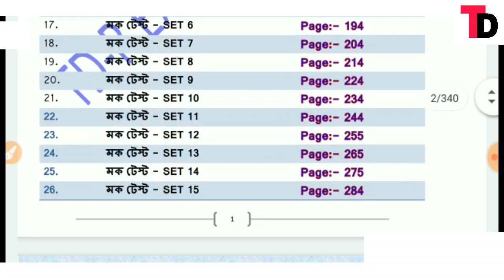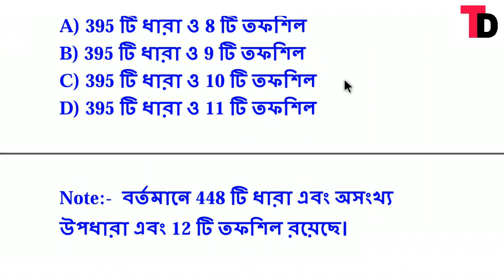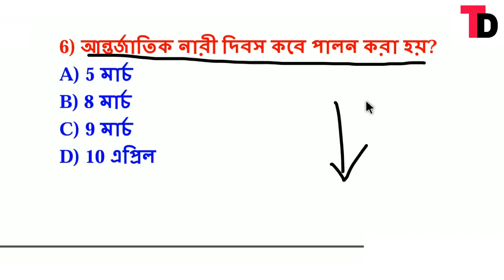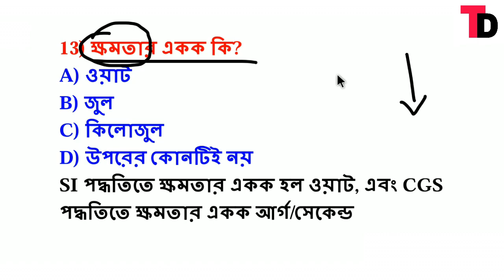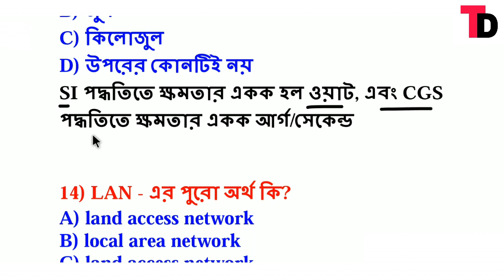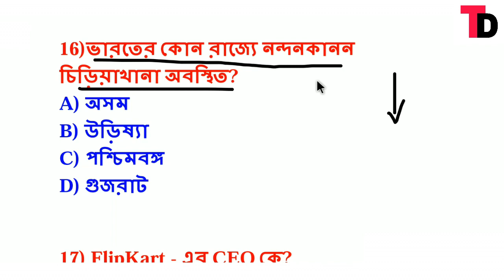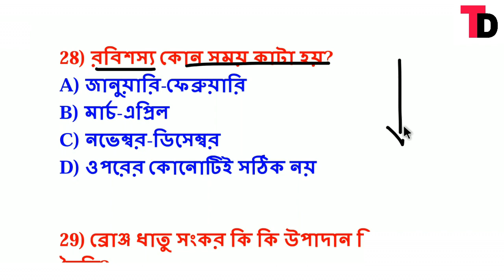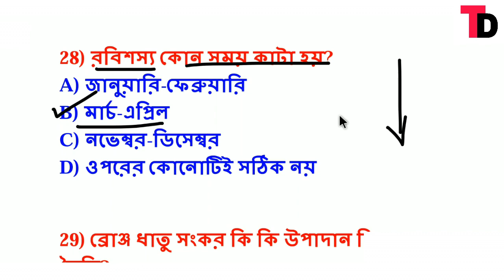Abgari Police Constable Main Exam Mock Test Class -29 |Online Mock Test Class | TD Exam challenger